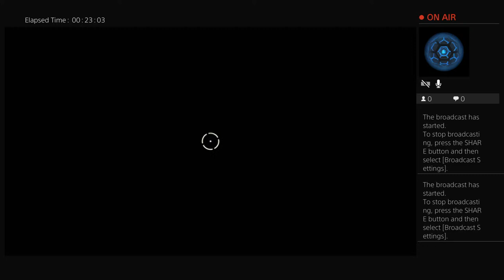Alien Live PS4 Broadcast